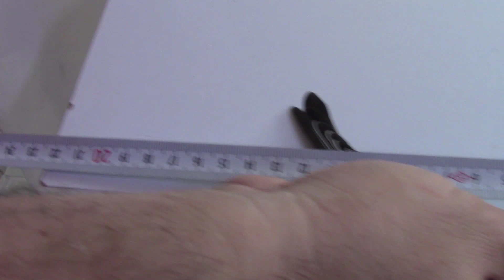Sahiplendirilecek Kuşlar Temmuz 2019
2019 sezon sonunda üretimimizin fazlası kuşlarımızı sizlere sahiplendirebiliriz.

Facebook: Manisa Muhabbet Kuşu Yetiştircisi